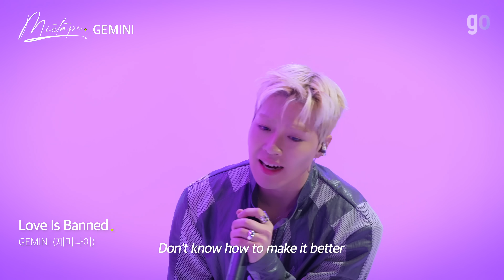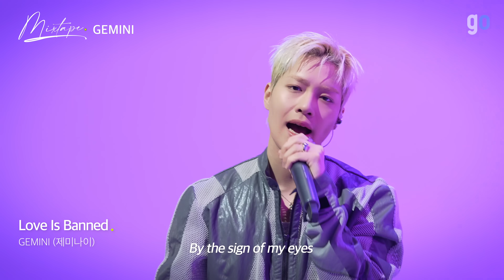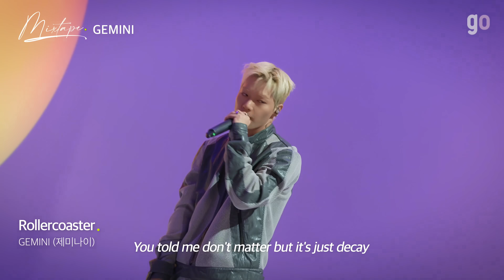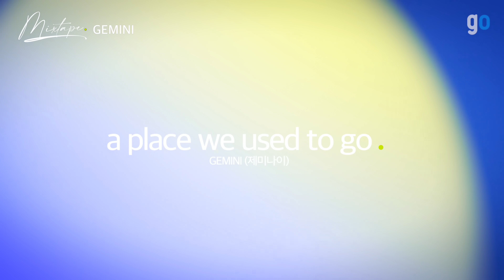[LIVE | 4K] 믹스테잎 | GEMINI(제미나이) - Love Is Banned, Rollercoaster, a place we used to go | MIXTAPE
【 𝗠𝗶𝘅𝘁𝗮𝗽𝗲 : 𝗚𝗘𝗠𝗜𝗡𝗜  💽 】
아티스트 띵곡을 섞고 모아 LIVE로,
오늘밤 GEMINI 노래가 귓가에서 사라지지 않아✨

[✔곡리스트]
00:00 MIXTAPE Opening
00:23 Love Is Banned
02:20 Rollercoaster
04:52 a place we used to go